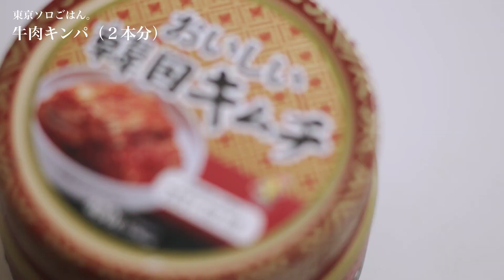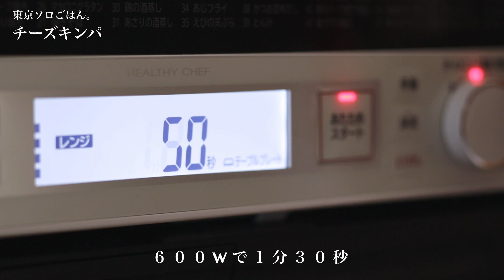【恵方巻】キンパとチーズキンパ作ったらどっちも絶品だった！一人節分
皆さん今年の恵方巻、キンパはいかがでしょうかー？？

キンパが美味しすぎて、韓国の方角を向いて目をつぶって食べてしまいそうなくらい、韓国に感謝。オイシイハムニダ。

ソロごはんが楽しくなる簡単レシピを投稿していきます！

動画についての感想やリクエスト、気軽にコメント頂けると嬉しいです。

【キンパ】0:48～

〇材料(２本分)
・ご飯・・・３００ｇ
A

(卵焼き)　01:28～

(牛肉甘辛炒め)　02:36～
・牛肉切り落とし・・・１００ｇ
B
・醬油・・・小さじ１
・にんにく(すりおろす)・・・小さじ1/2
・しょうが(すりおろす)・・・小さじ1/2

(ほうれん草のナムル)　04:01～
・ほうれん草・・・2株
C
・ごま油・・・小さじ1/2
・醬油・・・小さじ1/４

(人参のナムル)　06:10～
・人参・・・４０ｇ　０
D

・キムチ(刻む)・・・６０ｇ
・カニカマ・・・4本
・しそ・・・４枚
・焼きのり・・・２枚

【チーズキンパ】09:15～

〇材料(一人分)
・温かいご飯・・・１５０ｇ
A
・キムチ(刻む)・・・３０ｇ
・コチュジャン・・・大さじ1/2
・醬油・・・小さじ1/2

・焼き海苔・・・1/2枚
・さけるチーズ（ピザチーズでもOK）・・・１本